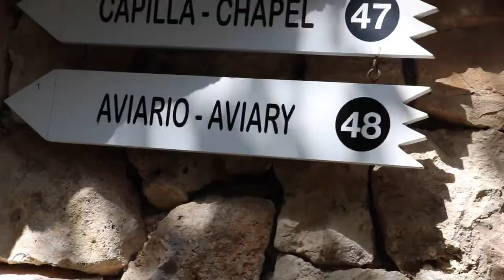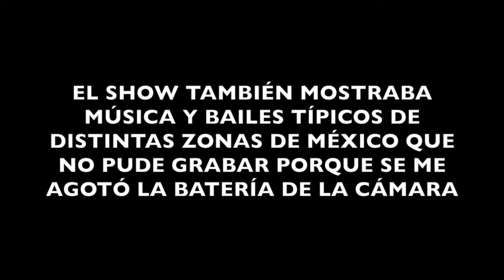Conociendo Xcaret México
BIENVENIDOS A MI NUEVO VIDEO! En este tercer video recorreremos Xcaret, un parque con distintas actividades acuáticas o terrestres. Les mostraré el interior del parque y sus bellezas naturales para luego terminar con un show de alta calidad, con distintos números, canciones de las distintas zonas de México. Espero les guste este nuevo video vlog.

NO OLVIDES POR NINGÚN MOTIVO
• COMENTAR